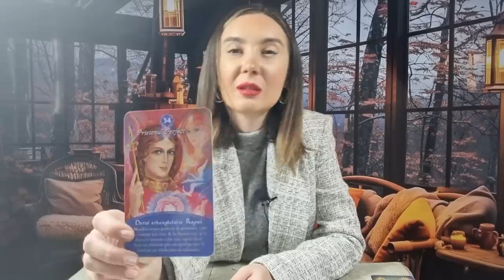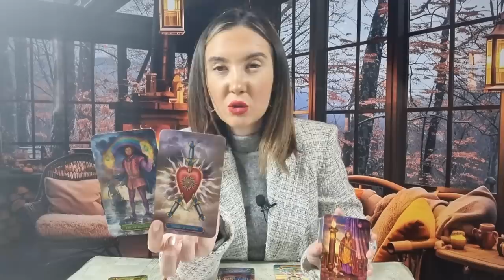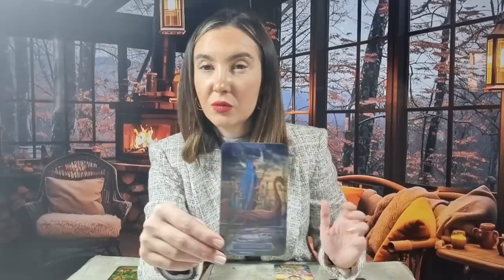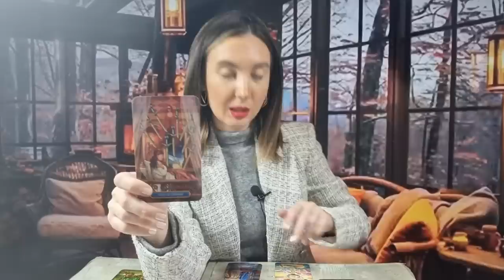𝗦𝗔𝗚𝗘𝗧𝗔𝗧𝗢𝗥 ♐️ 𝗨𝗡 𝗗𝗥𝗨𝗠 𝗦𝗖𝗛𝗜𝗠𝗕𝗔 𝗠𝗨𝗟𝗧𝗘! 𝗦𝗘 𝗜𝗔 𝗢 𝗗𝗘𝗖𝗜𝗭𝗜𝗘! 𝟮𝟳 𝗡𝗢𝗜𝗘𝗠𝗕𝗥𝗜𝗘- 𝟯 𝗗𝗘𝗖𝗘𝗠𝗕𝗥𝗜𝗘